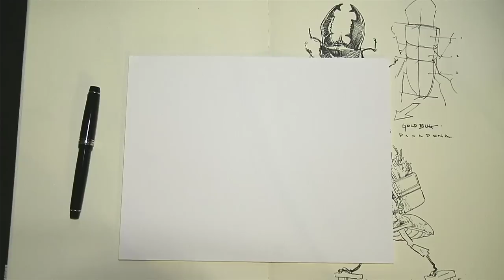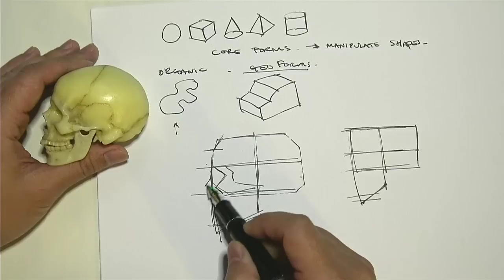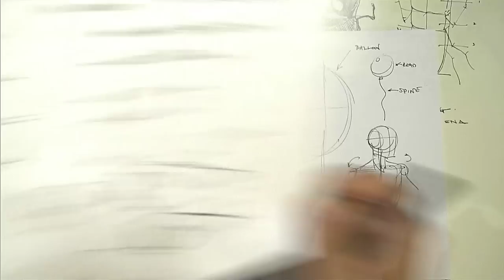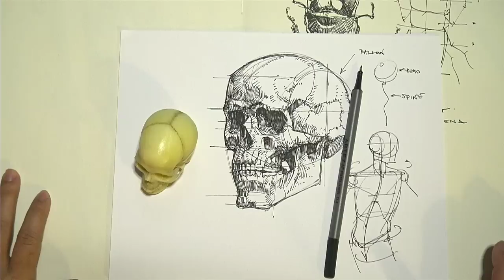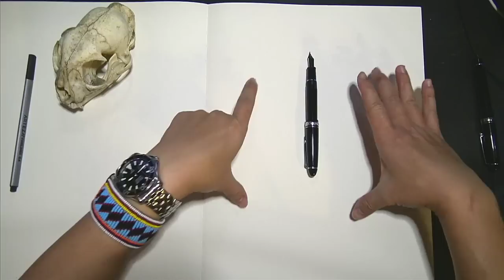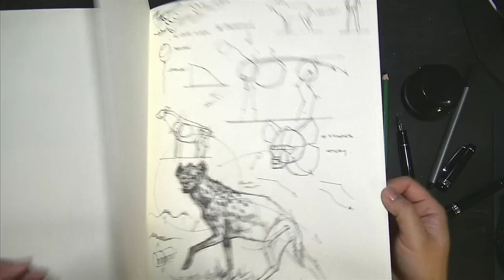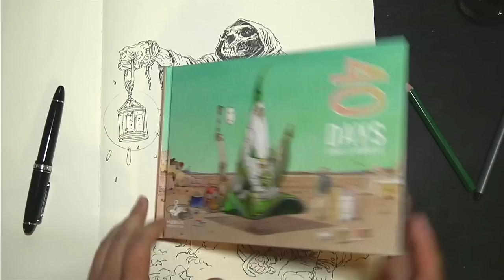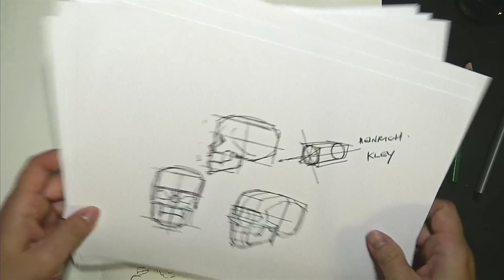Sketch with Peter han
questions are welcome